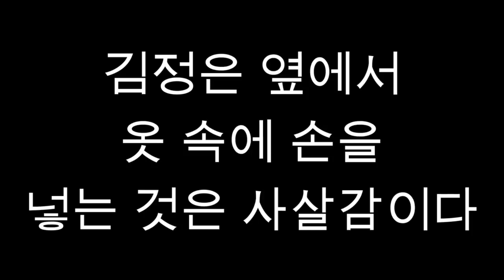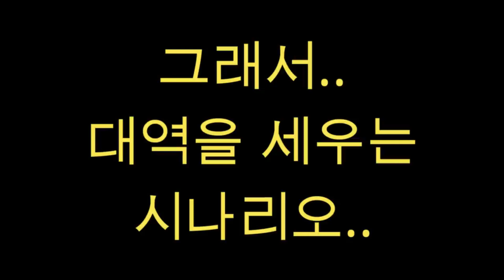[김정은 과연 성형인가? 대역인가?] 김정은 죽었나? / 과연 문재인이 찾아갈 곳이 없어졌는가?